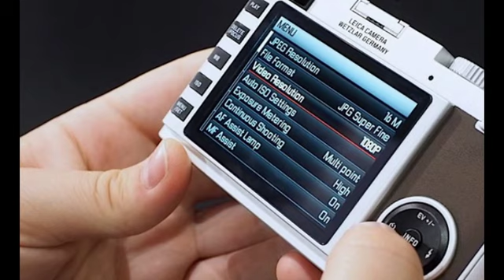Leica X hands-on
The X is awfully sharp looking, and it's very lightweight as well. You can shoot JPEG and RAW stills, along with 1080/30p video.